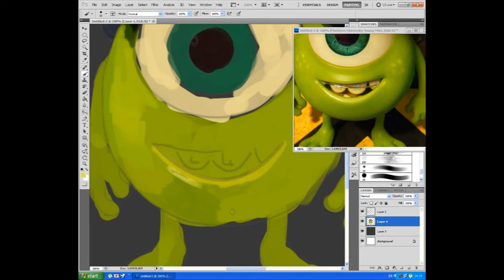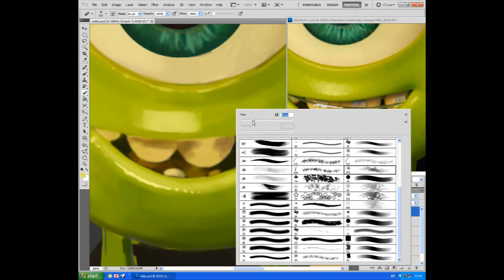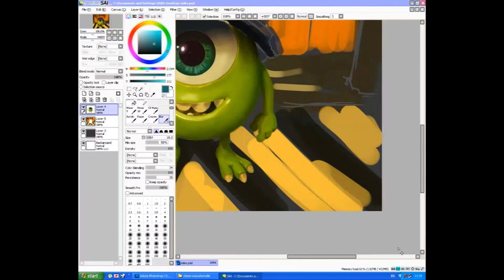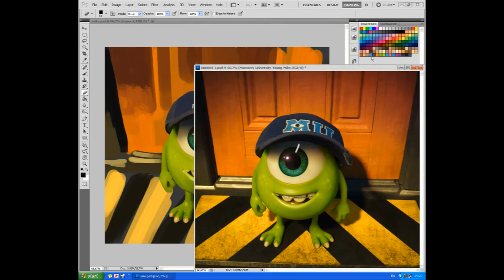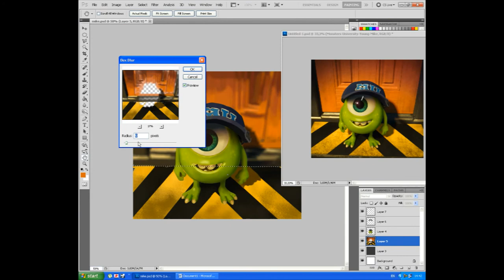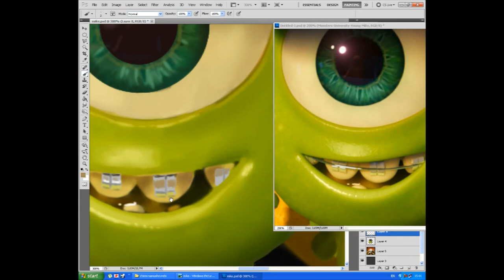speed painting : monsters university (little mike)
real time 2 hour and 20 minute
work in adobe photoshop cs5
           genius g-pen f509